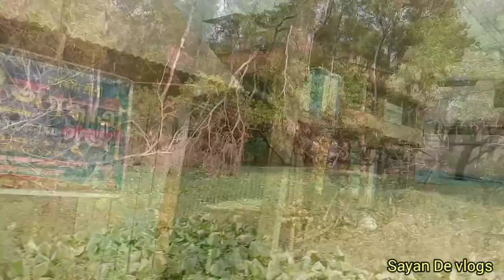ঘাটাল সুখ চন্দ্রপুর পরিদর্শন।। যেই সুখ চন্দ্রপুর বছরের 6 মাস বন্যায় ডুবে থাকে।।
ঘাটাল সুখচন্দ্রপুর পরিদর্শন যে সুখচন্দ্রপুর বছরের ছয় মাস ডুবে থাকে বন্যায়

অত্যন্ত মর্মান্তিক হয়ে যায় এই সুখ চন্দ্রপুর বন্যার সময়।

কিন্তু শীতকালে এই সুখ চন্দ্রপুর খুবই সুখকর হয়ে থাকে এবং মনোরম হয়ে থাকে।

শীতকালের সেই মনোরম দৃশ্য আপনাদেরকে প্রদর্শিত করে দেখানো হচ্ছে।

দেখুন বন্ধুরা।